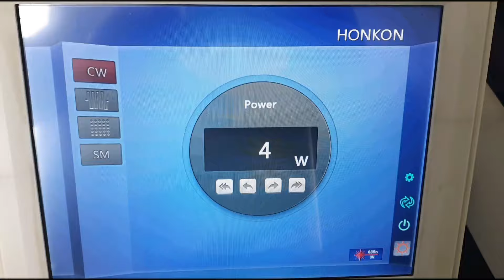Acne Keloidalis Nuchae